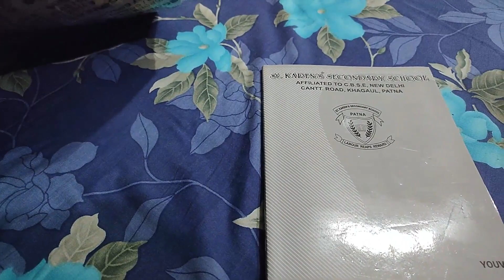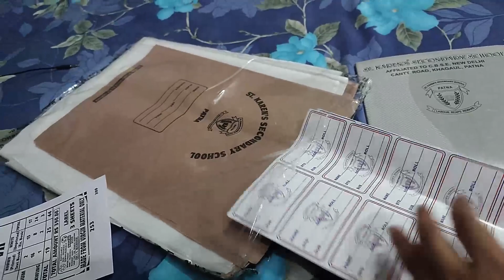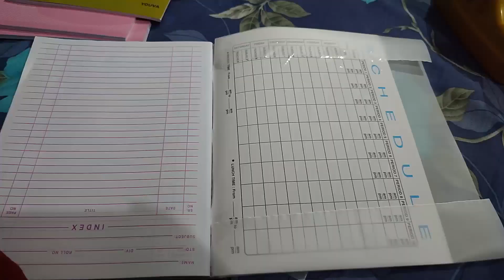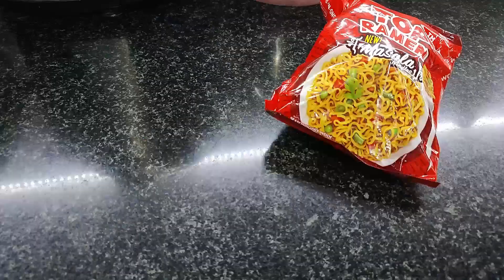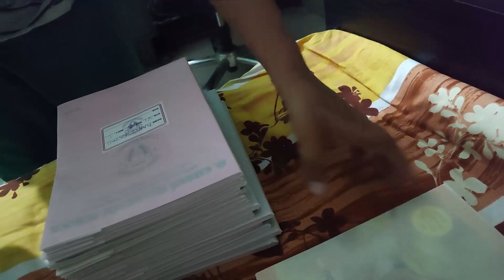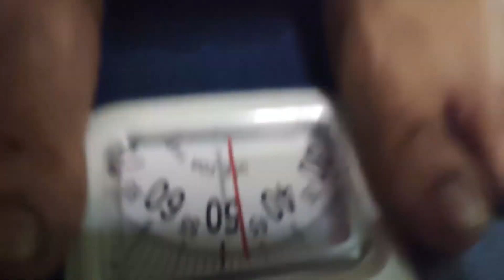VLOG # 159 || BHARI KAAM THA PURA HO GAYA || Daily Vlog